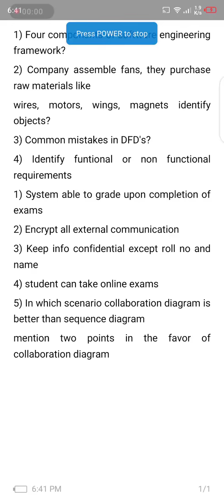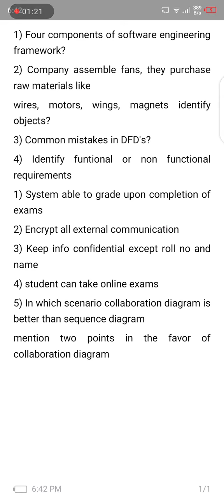CS 504 Midterm exam 2022